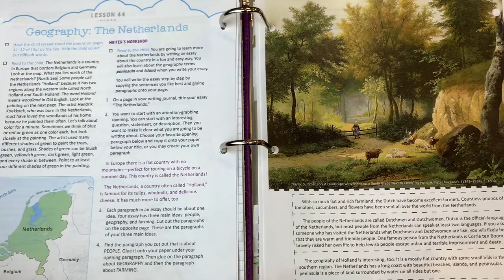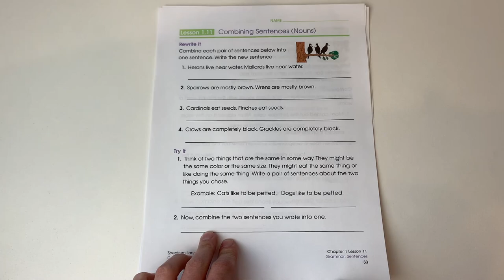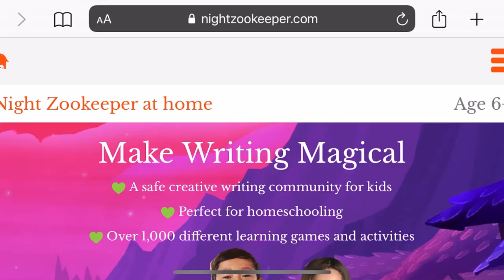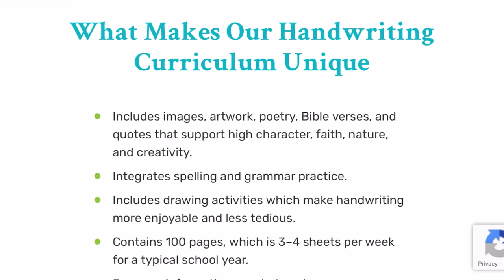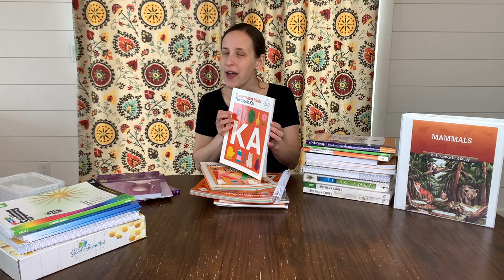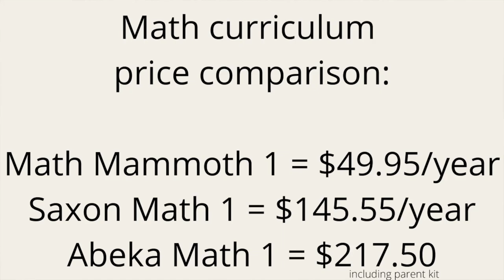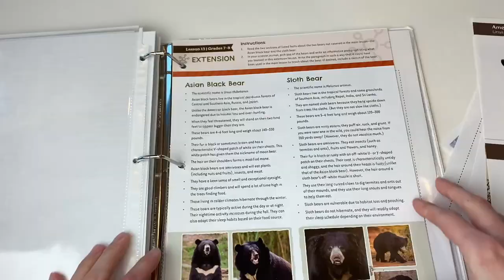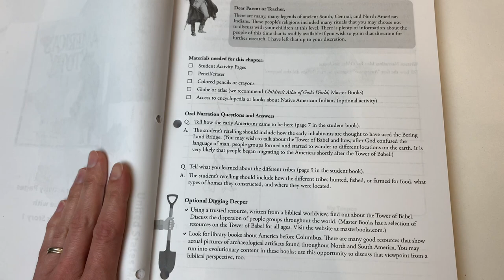FAVORITE Homeschool Curriculum This Year// 2021 Update The Good + The Beautiful, Math Mammoth + More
Here are our favorite homeschool curriculums, as well as what homeschool curriculums did NOT work for our family. Plus, my biggest homeschool curriculum regret! Timestamps listed below.

Want to see my best tips for managing to homeschool a large family?

00:00    Overview of this video
1:18      Language Arts:  The Good and the Beautiful, All About Reading,  Spectrum Language Arts,  Spectrum Spelling, Wordly Wise
9:03.     Writing: Night Zookeeper, Spectrum Writing, Write Shop
10:56.   Handwriting: The Good and the Beautiful
11:37.   Math: Beast Academy, Singapore Math, Teaching Textbooks, Math Mammoth, The Good and the Beautiful
19:34   Science: BJU Press (Bob Jones University), The Good and the Beautiful
21:30   History: Master Books, The Good and the Beautiful